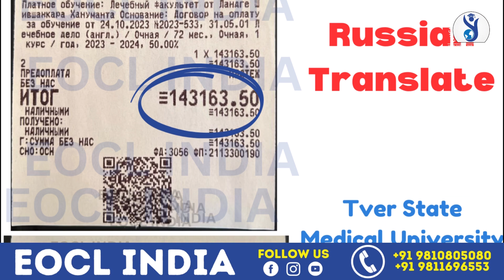Tver State Medical University| MBBS in Russia | Fee, Hostel, Budget, real experience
Students Name - Umesh , Shivshankar
State - Maharashtra
University - Tver State Medical University Russia

Are you interested in studying MBBS abroad? Join us as we explore the opportunities for admission in top medical universities in Russia for the 2024-25 academic year. EOCL INDIA is here to guide you through the process. Don't miss out on this chance to pursue your dream of becoming a doctor!

Tver state medical University
Mbbs abroad
mbbs russia
mbbs abroad for Indian student
mbbs in russia for Indian students
tver state medical University review
review of tsmu
tsmu students review
exclusive review of tsmu with Eocl India
low budget mbbs university in russia
top universities for mbbs in russia
Tver state medical University campus tour
Tver state medical University Fees
mbbs in tsmu
mbbs in tver state medical University
Eocl India
mbbs vlogs
mbbs abroad life
 russia mbbs
Mbbs in russia for Indians
best Counsltacy for mbbs abroad
Top mbbs university in russia